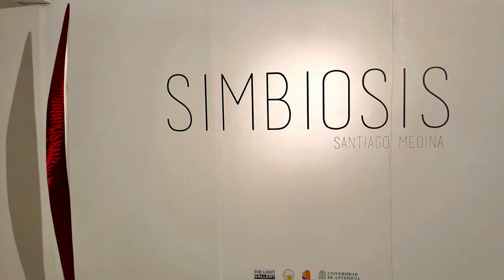Santiago Medina The Light Gallery Antioquia University Solo Exhibition 2019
Simbiosis Exhibition at the Antioquia University Museum

Colombia 2019